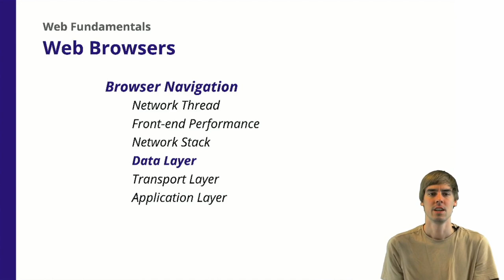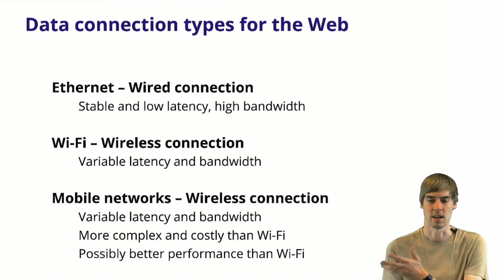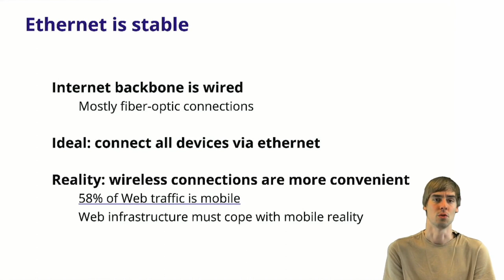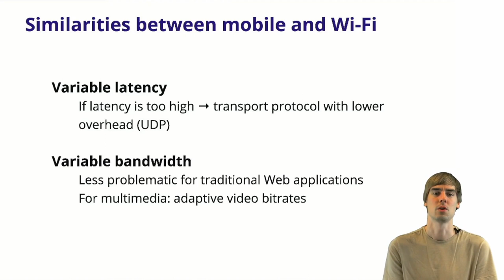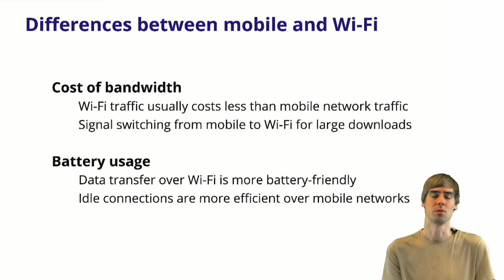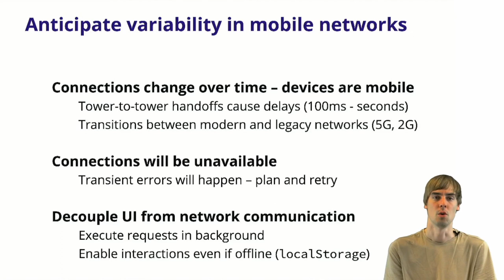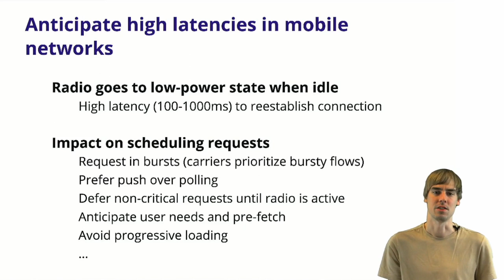4.5 Web Browsers - Browser Navigation - Data Layer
A summary of the data layer in the browser's network stack.